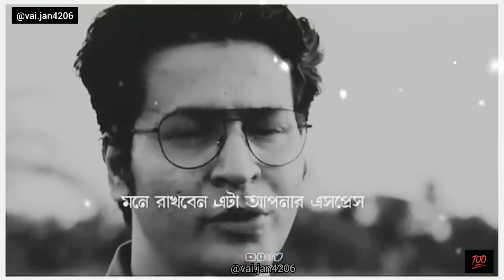দেখুন সমস্যাহীন পৃথিবী হয় না lসমস্যা,অভাব নেগেটিভিটি এগুলো থাকবেইyoutubevideo subscribemychannel🙏😭💯